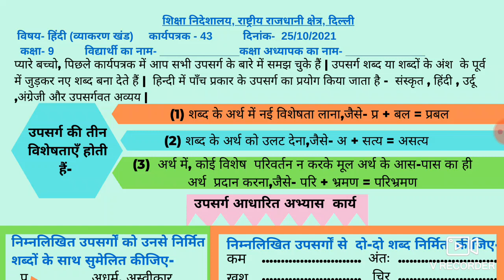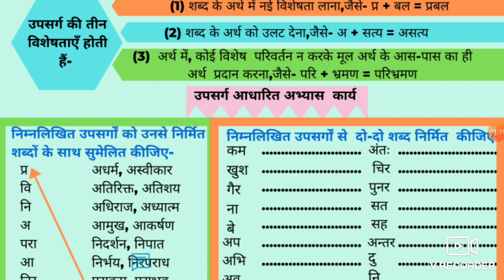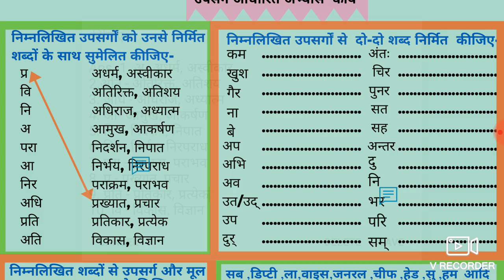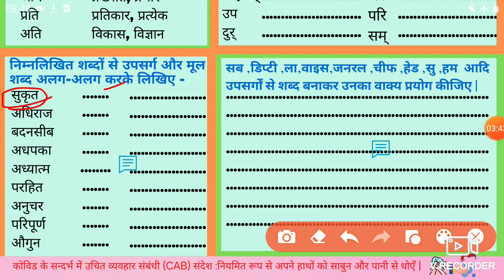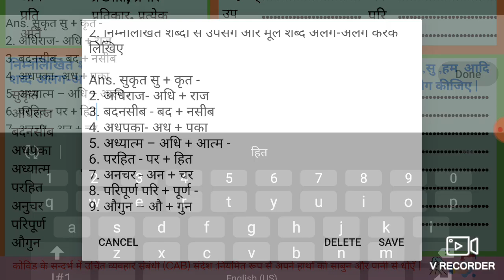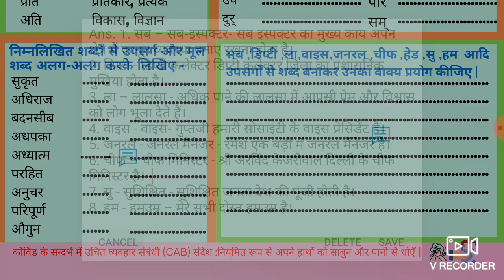Hindi Worksheet 43 Class 9 (25/10/2021)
25 October Worksheet 43 class 9 Hindi ,
 25 October worksheet 43 hindi,
hindi Worksheet 43 Class  9,
 25 October worksheet 43 class 9 hindi,
worksheet 43 hindi class 9,
 25 October class 9 Worksheet 43,
25 October class 9 hindi Worksheet 43,
  25 October worksheet 43,

25 October class 9 worksheet 43,
class 9 Hindi worksheet 43,
 9 class Hindi worksheet 43,
25 October today class 9 Hindi 43 worksheet,
 25 October worksheet 43 Class 9,

🤗🤗🤗Thanku🤗🤗🤗